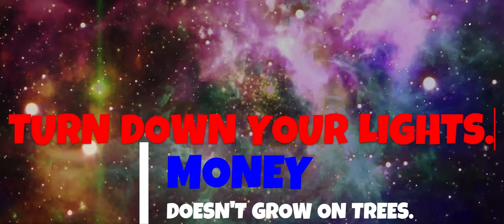red pen theatre presents: standing on this ship till my hat floats away.